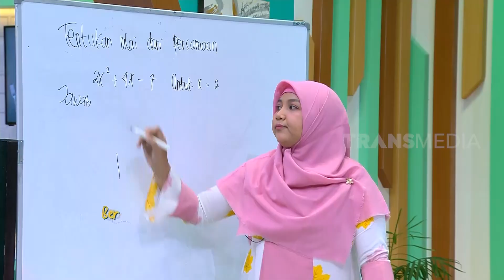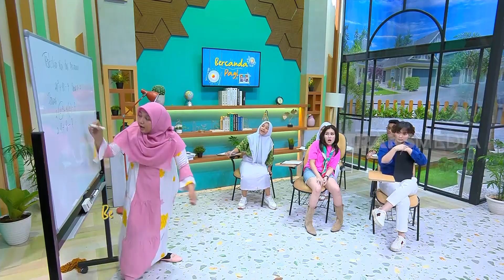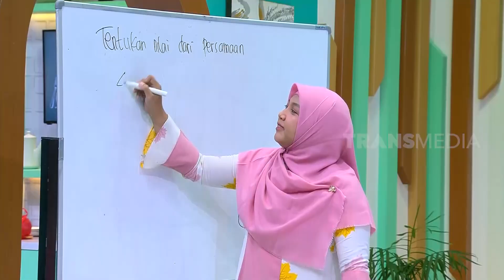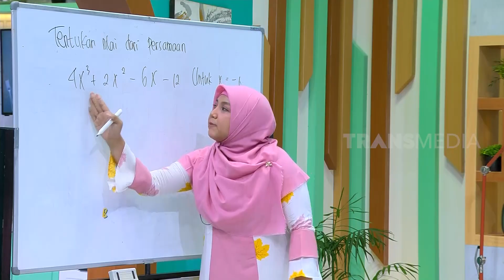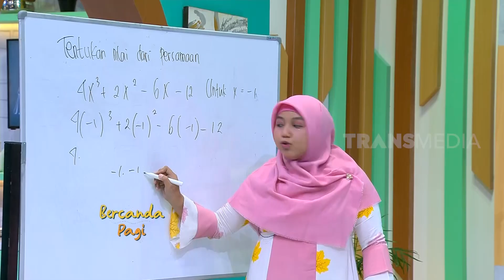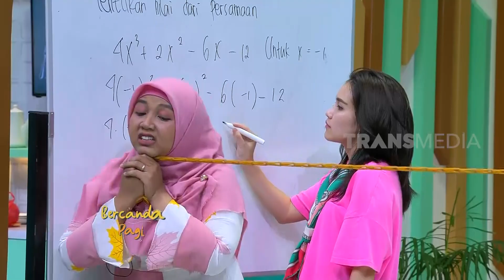Belajar Matematika Menyenangkan Ala Bu Lingga | BERCANDA PAGI (18/05/22) Part 4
"BERCANDA PAGI"
TAYANG SETIAP:
SENIN - JUMAT
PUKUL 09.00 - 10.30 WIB